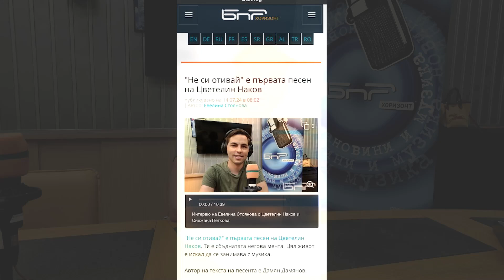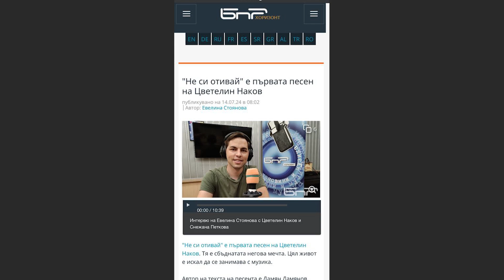БНР - Рано в неделя - интервю на Евелина Стоянова с Цветелин Наков и Снежана Петкова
Благодаря за поканата и възможността да гостувам в БНР - Българско национално радио на предаването "Рано в неделя" с водещ Евелина Стоянова, където представих своята песен "Не си отивай" по текст на Дамян Дамянов, музиката и аранжимента са дело на Рафи Жамакорцян,
музикален продуцент е Снежана Петкова
продуцент е Цветелин Наков

"Не си отивай" е първата песен на Цветелин Наков. Тя е сбъднатата негова мечта. Цял живот е искал да се занимава с музика.

Автор на текста на песента е Дамян Дамянов.

"Тук е мястото да благодаря на Надежда Захариева за невероятната възможност да изпея точно този текст на Дамян Дамянов."

В избора на песен е замесен Рафи Жамакорцян, който е създал музиката и аранжимента преди години.

Предизвикателството приема Снежана Петкова, която е учител по музика на Цветелин Наков.

"Успя да ме изненада с префесионалното си отношение към процеса, въпреки че той няма претенции да е професионалист, но прави нещата с много голямо сърце, с много голяма отговорност и това наистина много помага в целия процес и той се справи прекрасно."

Година и половина Цветелин Наков е в класа на Снежана Петкова. За това време израства като изпълнител.

"Песента е изключително съдържателна, тръгвайки от текста на Дамян Дамянов. Един автор като Рафи Жамакорцян, който не е толкова познат в България, но той е на изключително професионално ниво. Той е класически пианист най-напред, освен това е създател на една много популярна група навремето, рок група, той е водещ вокал. Той е изключителен професионалист. В Пловдив са му викали още от дете "генийчето" като пианист, така че той е не случаен музикант. Живее в Норвегия и там съответно работи, но той е много съпричастен с всичко, което се случва в България и с удоволствие прие да реализираме тази песен, защото той я имаше, тя не е написана сега, но просто си търсеше изпълнителя и това се случи в лицето на Цветелин.

Песента е много въздействаща. Аз, за да застана зад това, значи е имало защо. И за сега отзивите са повече от прекрасни."

Освен Снежана Петкова, която е продуцент на песента, родителите на Цветелин Наков са тези, които го подкрепят да върви по музикалния път. Той работи като оператор в една от големите български телевизии.

Цялото интервю чуйте в звуковия файл.